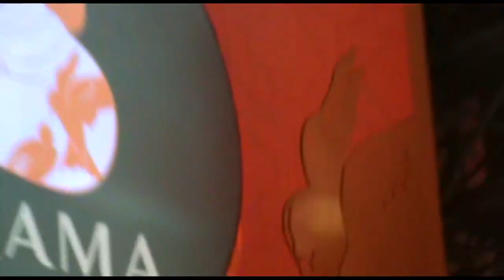Imhavingabadday. - คิด...ถึงเธอ (Miss You) Feat. Toonza [TEASER]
คิด…ถึงเธอ (Miss You) Feat. Toonza
ซิงเกิ้ลใหม่จาก  Imhavingabadday.
Official MV 09.01.23 | 18:00 น.